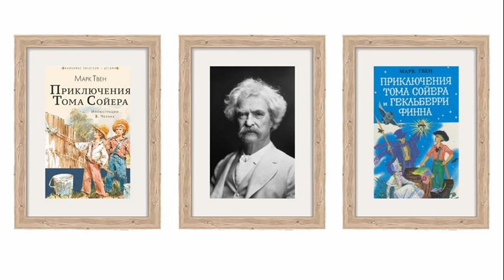Марк Твен. Запоздавший русский паспорт. Аудиокнига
Рассказы и очерки американского писателя Марка Твена (1835–1910) читает Олег Кустов.

      «Юное, свежее лицо Пэрриша зарделось девическим румянцем, и после некоторого колебания он признался, что причина именно в этом.
      –– До сих пор я никогда не уезжал из дому, –– сказал он, –– н с каждым днём мне делается всё тоскливее. Уже несколько недель я не видел знакомого лица, а это невыносимо. Я хотел хоть из самолюбия дотянуть это путешествие до конца, но встреча с вами, друзья, меня доконала. Я будто побывал в раю и теnерь уже не в силах вновь погрузиться в это тоскливое одиночество. Если бы у меня был сnутник... Но его ведь нет, что толку говорить об этом? В детстве меня дразнили «мисс Нэнси». Мне кажется, я и сейчас остался таким же –– изнеженным, робким и тому подобное. Да, мне следовало бы родиться девочкой. У меня больше нет сил, я уезжаю домой.
      Молодые люди принялись добродушно подшучивать над ним, говоря, что он совершает ошибку, о которой будет сожалеть всю жизнь; а один из них прибавил, что перед возвращением на родину он должен побывать хотя бы в Петербурге.»

Марк Твен. Рассказы и очерки. М.: Правда, 1980. Собр. соч. в 8 т. Т. 7. С. 77–95.